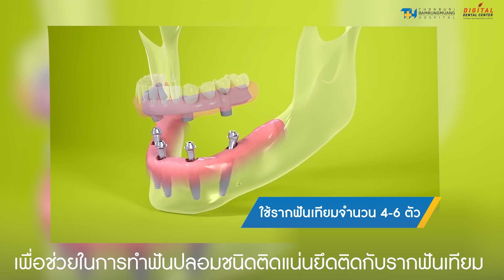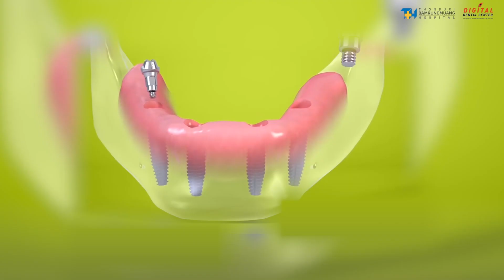ฝังรากฟันเทียม ทางเลือก เมื่อสูญเสียฟันธรรมชาติไป | 𝐃𝐢𝐠𝐢𝐭𝐚𝐥 𝐃𝐞𝐧𝐭𝐚𝐥 𝐂𝐞𝐧𝐭𝐞𝐫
ฝังรากฟันเทียม ทางเลือก เมื่อสูญเสียฟันธรรมชาติไป
       ในทุกวันนี้การฝังรากฟันเทียมเป็นที่นิยม และแพร่หลายในหมู่คนไข้มากขึ้น
เนื่องด้วยว่าคนไข้ที่มีการสูญเสียฟันธรรมชาติไป มีความต้องการใส่ฟันเทียมชนิดติดแน่นมากกว่าการใช้ฟันปลอมชนิดถอดได้
สำหรับคนไข้ที่มีการสูญเสียฟันธรรมชาติแบบทั้งปาก มีวิธีการรักษาด้วยกันหลัก ๆ 2 วิธี คือ
1.
2.

คนไข้ที่สูญเสียฟันธรรมชาติทั้งปาก แนวทางการรักษาทันตแพทย์จะใช้รากฟันเทียม 4-6 ตัว
ซึ่งก่อนทำการรักษานั้น คนไข้จะต้องได้รับการตรวจประเมิน และ เอกซเรย์โดยทันตแพทย์ก่อน
เพื่อดูว่าคนไข้สามารถรับการรักษาด้วยวิธีนี้ได้หรือไม่ เนื่องด้วยการรักษาด้วยเทคนิคนี้ ไม่สามารถทำได้ในคนไข้ทุกกรณี (ทำได้เป็นบางเคสเท่านั้น ตามความเหมาะสม)
ซึ่งข้อดีของวิธีนี้คือ ใช้รากเทียมเพียง 4-6 ตัว เพื่อรองรับฟันปลอม
ช่วยลดค่าใช้จ่ายคนไข้ รวมถึงการขึ้นฟันของคนไข้ และสามารถทำได้ในระยะเวลาอันสั้นได้

สำหรับ การปลูกกระดูก จะหลีกเลี่ยงการปลูกกระดูกที่ไม่จำเป็นออกไป
แต่อย่างไรก็ตาม การรักษาแบบนี้ก็จะมีข้อจำกัดอยู่ คือ หลังจากที่คนไข้ขึ้นฟันแล้ว การทำความสะอาดจำเป็นต้องมาได้รับการทำความสะอาดจากทันตแพทย์ รวมถึงมีการตรวจประจำปี กรณีที่มีการแตกหัก หรือบิ่นของตัวชิ้นงาน มีความจำเป็นจะต้องซ่อม หรือเปลี่ยนทั้งชิ้น เนื่องจากฟันที่ขึ้นรูปด้วยวิธีนี้จะเป็นฟันชิ้นเดียวกันทุกซี่

การเตรียมตัว และขั้นตอนการรักษา
คนไข้ต้องพักผ่อนให้เพียงพอ เพื่อที่จะมารับการผ่าตัด สำหรับการผ่าตัดทันตแพทย์จะฝังตัวรากฟันเทียมลงไปในกระดูกในตำแหน่งที่เหมาะสมที่สุด ที่จะรองรับแรงตัวฟันปลอม

หลังจากนั้นทันตแพทย์จะพิมพ์ปาก เพื่อที่จะขึ้นฟันให้คนไข้เป็นฟันปลอมชั่วคราวให้คนไข้ไปใช้งานก่อน ภายใน 1 อาทิตย์ แต่ก็มีบางกรณีที่ไม่สามารถขึ้นฟันได้เลย เช่น กรณีที่คนไข้กระดูกไม่แข็งแรงเพียงพอ หรือว่ากรณีที่ต้องมีการปลูกกระดูกใหญ่ ๆ ก็ต้องมีการชะลอการใส่ฟันไป

หลังจากคนไข้ใส่ฟันปลอมติดแน่นชนิดชั่วคราวไปเป็นระยะหนึ่ง ทันตแพทย์จะทำการนัดคนไข้กลับมาเพื่อติดตามอาการเรื่อย ๆ จนถึงเวลาที่เหมาะสม ถ้ารากฟันเทียมยึดติดกับกระดูกของคนไข้ดีแล้ว ทันตแพทย์จะพิจารณาเปลี่ยนฟันปลอมติดแน่นตัวชั่วคราวให้เป็นฟันปลอมติดแน่นถาวรให้คนไข้

ดังนั้น ทันตแพทย์แนะนำว่าสำหรับคนไข้ที่มีการสูญเสียฟันธรรมชาติไป
ไม่ว่าจะเป็นสูญเสียฟันธรรมชาติไปบางส่วน หรือสูญเสียฟันธรรมชาติไปทั้งปาก
ถ้าต้องการรับการรักษาด้วยการฝังรากฟันเทียม
แนะนำให้คนไข้ปรึกษาทันตแพทย์เพื่อตรวจวินิจฉัย และวางแผนการรักษาก่อน
เพื่อให้การรักษาที่ทันตแพทย์จะให้กับคนไข้ เป็นการรักษาที่เหมาะสม และดีที่สุดกับคนไข้

🎥 เลือกดูตามช่วงเวลา 🦷
1. 00:00:52 การเตรียมตัวของคนไข้ก่อนการรักษา
2. 00:01:14 ข้อดีของการฝังรากฟันเทียมจำนวน 4-6 ตัว
3. 00:01:59 การเตรียมตัวของคนไข้ในวันที่ทำการรักษา และวิธีการรักษา

ศูนย์ทันตกรรมดิจิทัล (ชั้น 2) โรงพยาบาลธนบุรี บำรุงเมือง

🏥 ศูนย์ทันตกรรมดิจิทัล โรงพยาบาลธนบุรี บำรุงเมือง
611 ถนนบำรุงเมือง, แขวงคลองมหานาค, เขตป้อมปราบศัตรูพ่าย, กรุงเทพมหานคร 10100

🏥 𝐃𝐢𝐠𝐢𝐭𝐚𝐥 𝐃𝐞𝐧𝐭𝐚𝐥 𝐂𝐞𝐧𝐭𝐞𝐫 𝐨𝐟 𝐓𝐡𝐨𝐧𝐛𝐮𝐫𝐢 𝐁𝐚𝐦𝐫𝐮𝐧𝐠𝐦𝐮𝐚𝐧𝐠 𝐇𝐨𝐬𝐩𝐢𝐭𝐚𝐥
611 Bamrungmueang Rd., Khlong Mahanak, PomprapSattruphai, Bangkok, 10100, Thailand